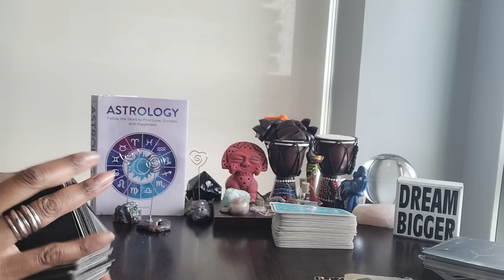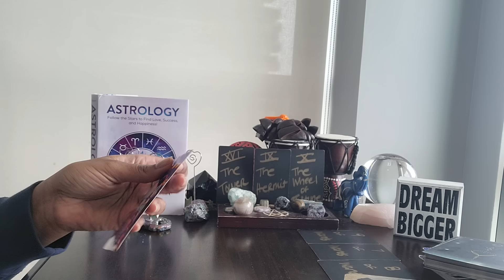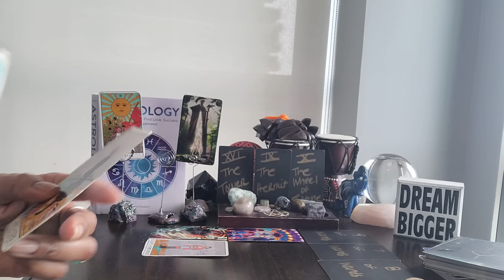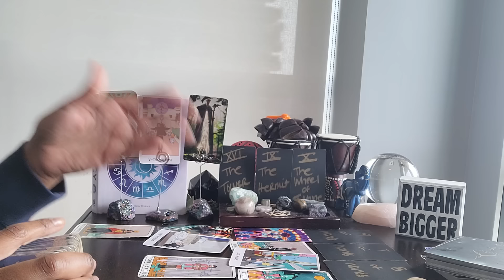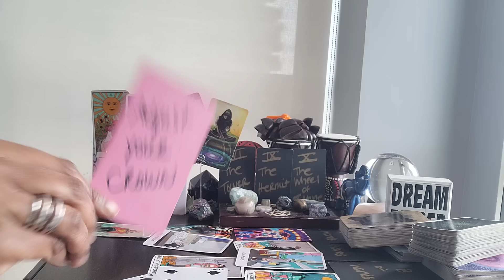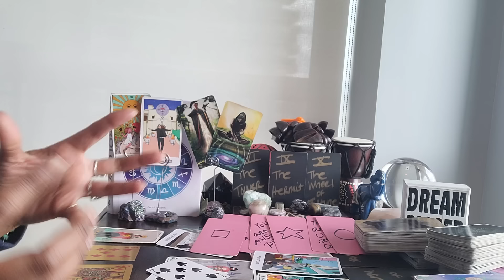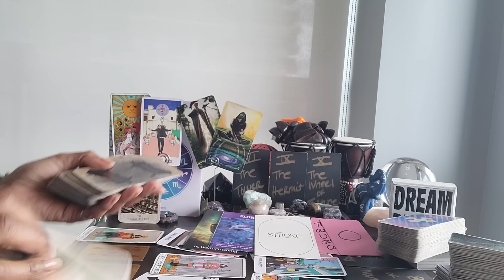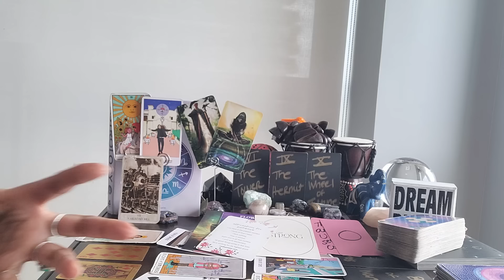Capricorn: #888 -U have very WEALTHY loved 1s who R going to have a ❤️ 2 ❤️ convo about GOLD DIGGERS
⭐️Purchase Digital Calendar:

⭐️Purchase Digital Journal:

⭐️ Table Read:  ASTROLOGY by Jenni Kosarin